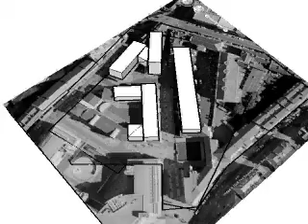Sketchup animantion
Houses on the streets adjacent to East Fountainbridge.